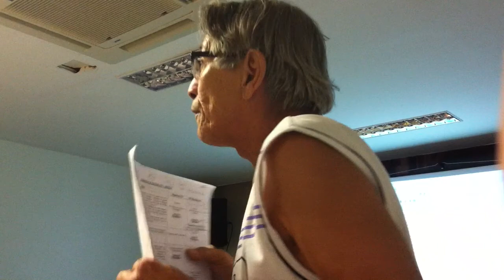Claudino de Jesus pede a palavra - Conselho Estadual de Cultura - Vitória 02/02/2012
Reunião do CEC (Conselho Estadual de Cultura)  - Apresentação da SECULT (Secretaria de Cultura do Estado do Espírto Santo) dos Editais 2012  - Vitória 02/02/2012

Claudino de Jesus, presidente da Federação Internacional de Cineclubes, protesta contra o corte na verba destinada aos cineclubes, valor proposto pelo Conselho em reunião anterior, lamenta a retirada dos editais de Difusão e de Circulação de obras Audiovisuais Capixabas e propõe reajustes/relocações das verbas afim de atender, ao menos, as necessidades dos cineclubes, importante movimento para a difusão do cinema capixaba. Após deliberação dos conselheiros e demais representantes dos setores presentes, o Conselho aprovou por unanimidade as sugestões.